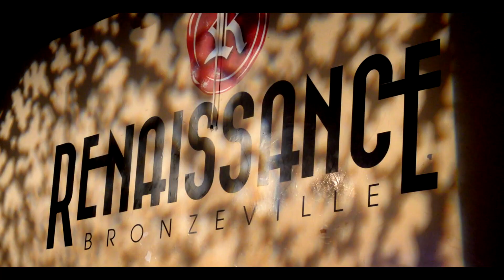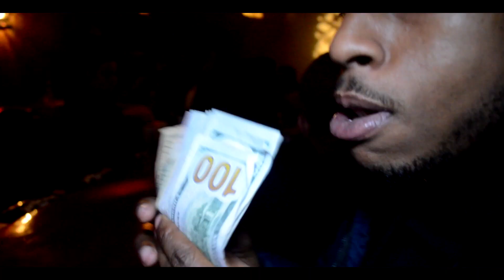WE BALL 2020